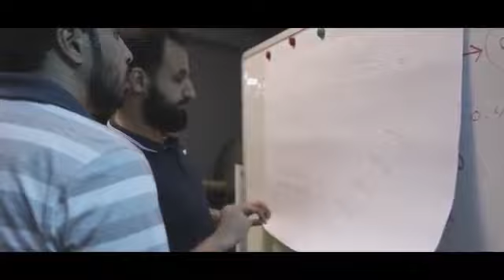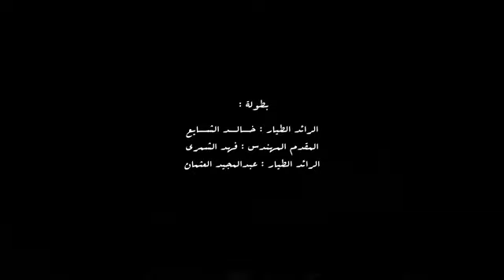فيلم يرصد تحقيق حلم السعودية في تصنيع طائرة بدون طيار